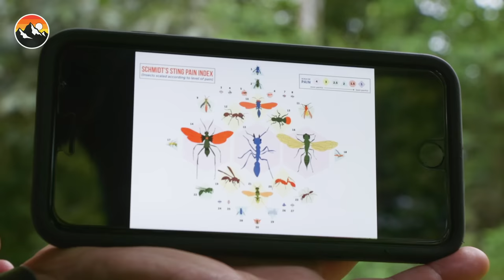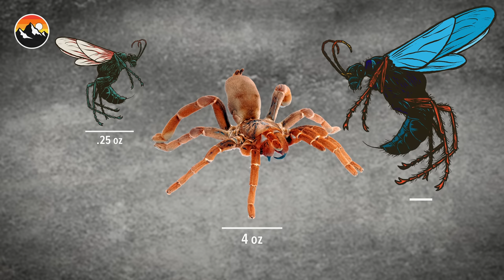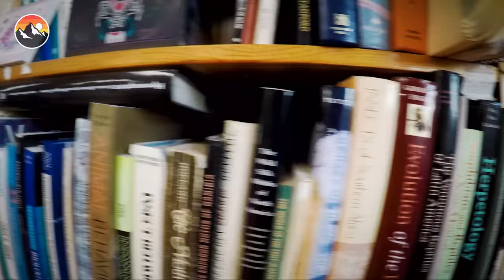We Lost A Legend. (Justin Schmidt's Final Interview)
It is with great sadness that I let the Coyote Pack and Brave Wilderness universe know that we lost our Yoda this past weekend. Entomologist Justin Schmidt passed away Saturday evening from Parkinson’s Disease and transcended into his next wild adventure beyond this life. As many of you know he is the Peter Benchley to my Steven Spielberg and his brilliant book The Sting of the Wild is what inspired me to climb up the Insect Sting Pain Index. Without this roadmap to entomological education and our own spin of entertainment myself, my team and Brave Wilderness as we all know it would not be where it all is today. I am proud to have called him a friend, honored to have spent many hours in his presence and humbled to call him the Yoda of Sting. To my knowledge I was the last person to spend significant on camera time with him in a detailed dive into the world of stings. Ill never forget that last big hug he gave me and how excited he was to hear about all the new bug fanatics we were reaching using the Internet as a vehicle to share the alien world of insects. Justin will be greatly missed by all who knew him but I know on the other side he is out there with a bug net, a fearlessness, and a tarantula hawk sized smile chasing the next stinging insect. Thank you for being such an inspiration my friend, I will continue to carry on your love and understanding for our planets misunderstood insects!

Justin Schmidt is the author of The Sting of the Wild, please consider purchasing his book